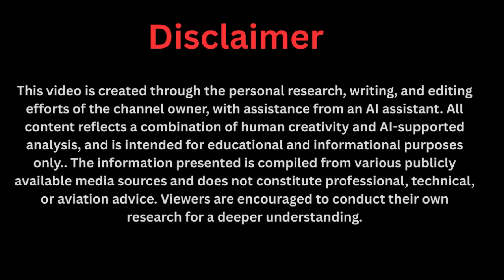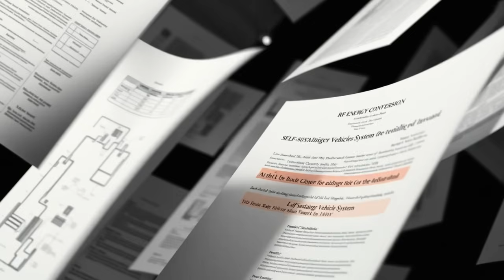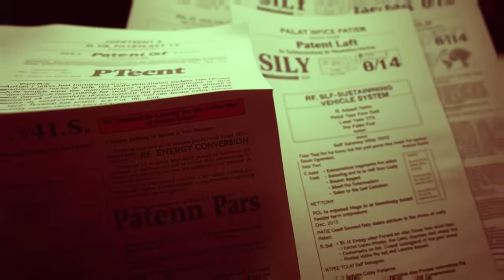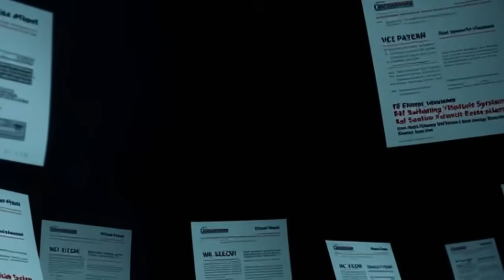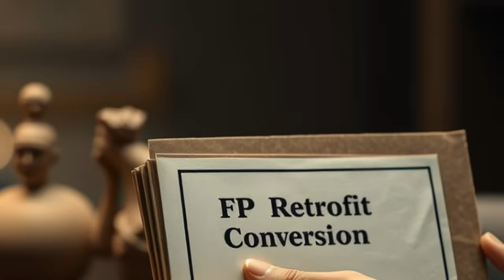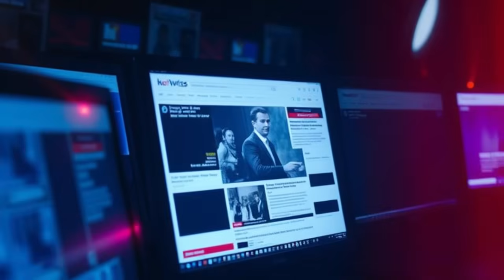US Patents EXPOSED: Maxwell Self-Powered Car Conversion Method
Discover the shocking truth behind U.S. patents that may secretly reveal the conversion method for self-powered cars — a concept first demonstrated by Zimbabwean inventor Maxwell Sangulani Chikumbutso. This investigative video dives deep into the RF energy conversion technology, hidden patents, and rumors of secret projects developing fuel-free electric vehicles. Could this be the future of sustainable transportation, or are these patents just another layer of classified innovation? Watch the full exposé as we analyze the evidence, uncover the science, and explore whether self-powered car technology truly exists.

This is a serious, fact-driven look at one of the most controversial and potentially revolutionary ideas in energy innovation.